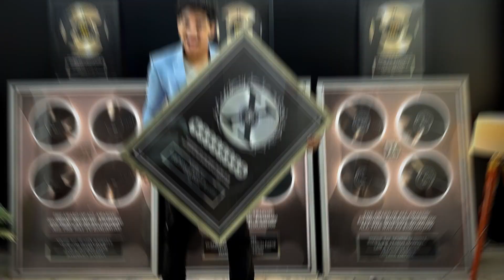"🔥 Unbelievable Workout Secrets Revealed!"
🔥 Welcome to another exciting episode! 🎾🎱

In this snippet, we catch up with our host post-workout, feeling pumped and ready to take on some sports action. However, there's a little twist in the plan – the equipment isn't cooperating! Kids have swiped the tennis ball and the eight ball, leaving our host both amused and annoyed.

But don't worry, that's just the start of the story. Join us as we dive into the second state of momentum, where life often throws us curveballs in the form of resistance. It's a moment when we're striving for our goals and facing obstacles along the way.

Get ready for some valuable insights and lessons as our host shares their perspective on navigating through these challenging moments. Whether it's on the tennis court, the snooker table, or in life, the pursuit of our goals often involves overcoming resistance.